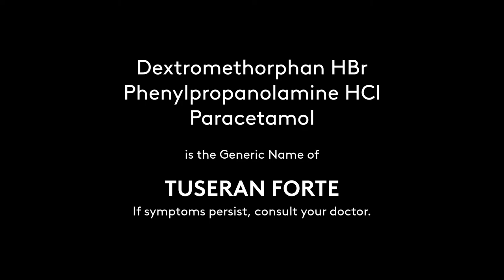Tuseran Forte Radio Ad 2022 22s (in Hiligaynon)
A 2022 Radio Ad for Tuseran Forte in Hiligaynon Language.

DRPS Two 1452: Tuseran Forte Radio Ad 2022 22s (in Hiligaynon)